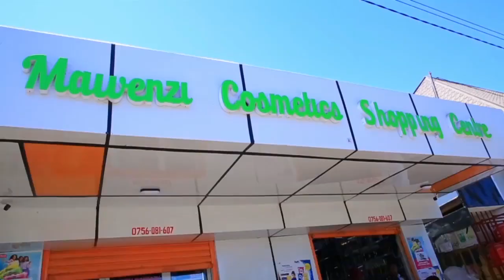Diwani wa CHADEMA na wenzake Watano waachiwa huru baada ya kusota rumande Miaka Minne.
news Mahakama kuu Kanda ya Sumbawanga imemuachia huru aliyekuwa Diwani wa kata ya Isengule Oscar George Sangu (CHADEMA) wilaya ya Tanganyika mkoani Katavi, baada ya upande wa Jamhuri kushindwa kuwasilisha vielelezo katika kesi ya mauaji iliyokuwa inawakabili yeye na wanachama wenzake watano.

Maamuzi hayo yamefikiwa mapema leo Julai 4, 2022 na Jaji Nduguru ambapo mahakama hiyo imeendesha shauri hilo kwa njia ya mtandao na kuamuru watuhumiwa wote sita kuachiliwa huru baada ya kukaa mahabusu kwa muda wa Miaka Minne baada ya kukaa rumande tangu mwaka 2019.

Wengine walioachiliwa huru ni Lespisi Elias, Emanuel Sebastian Mzerani, Busiga Clement, January Katuhu na Mickson Makatare.

Uongozi wa Chama Cha Demokrasia na Maendeleo (CHADEMA) Mkoa wa Katavi umepongeza hatua iliyofikiwa na Mahakama kwa kutoa haki huku Mwenyekiti wa Chama hicho Wilaya ya Mpanda Bw. Khalfan Zozi akisema Wanachama hao walikamatwa kwa chuki za kisisa hivyo ametoa rai kwa wanasiasa kuishi kwa upendo.